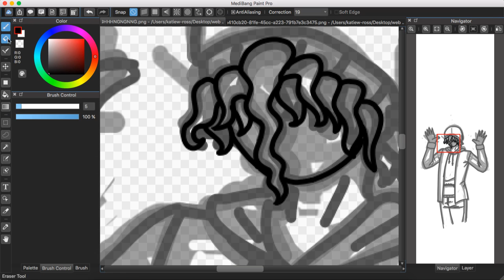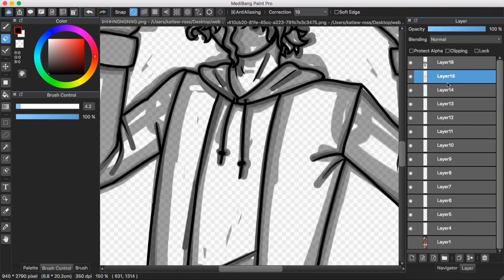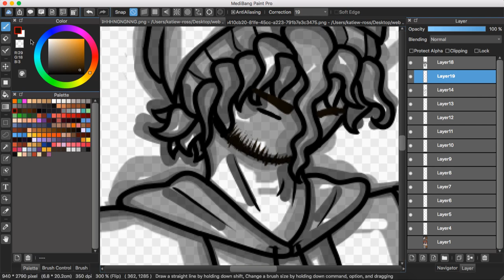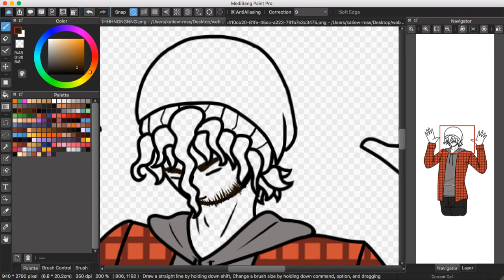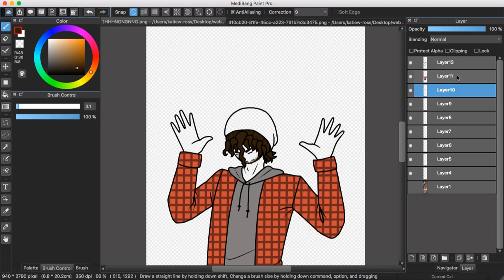Part 1 Page 9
Updates every other Saturday at 8am pacific time, no updates during August and February.